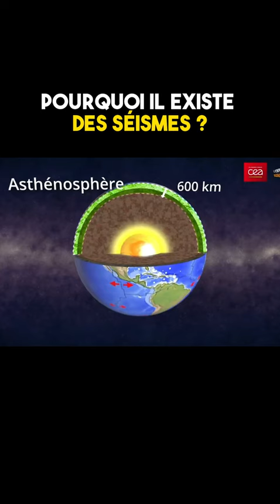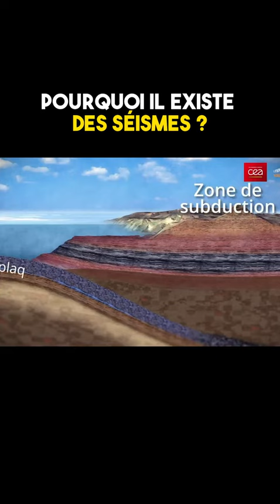Pourquoi il existe des séismes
Le maroc a été frappé par un séisme de 6,08